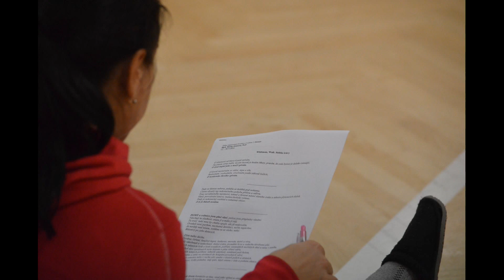Tanečně - pohybová terapie/Mgr. Marika Antonova, Ph.D. (Lotyšsko) - Akademie Alternativa s.r.o.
Průběh 3 - letého sebezkušenostního výcviku tanečně - pohybové terapie v 1. ročníku (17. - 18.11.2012). Více odkaz zde

Course of 3 - year-old self-experience training dance - movement therapy in 1 year (17 - 18 November 2012).